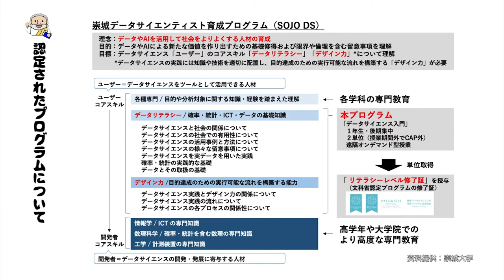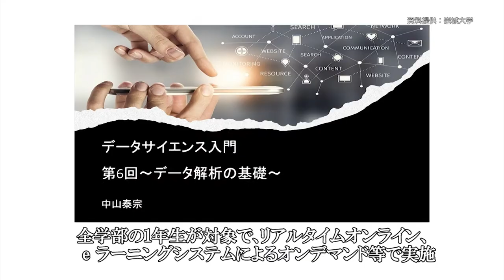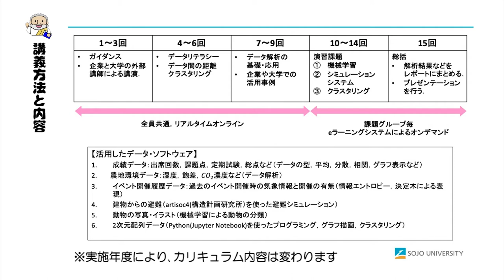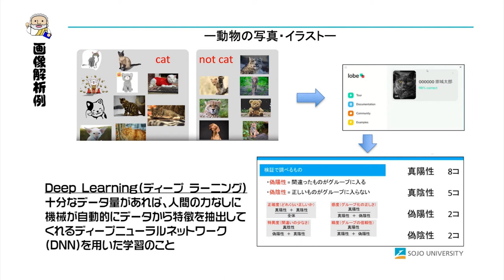データサイエンス 【J:COM「フィロソフィアの扉」】54 崇城大学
第54回放送は文部科学省から認定を受けた データサイエンス教育 「MDASH」について紹介します。（2022年3月放送）